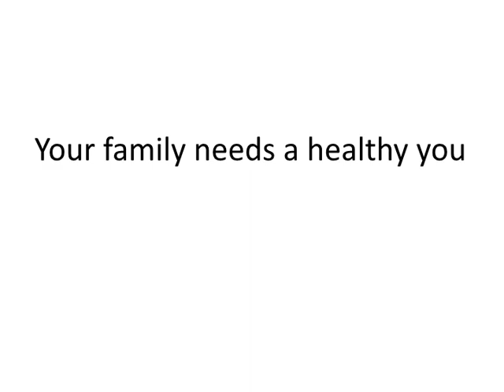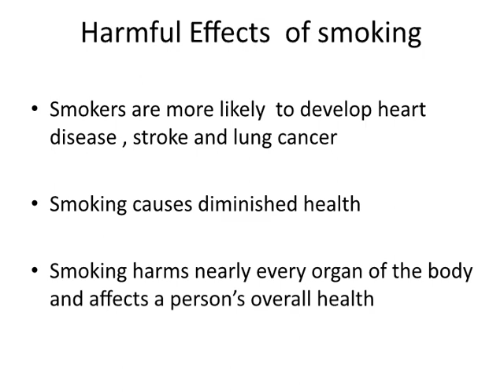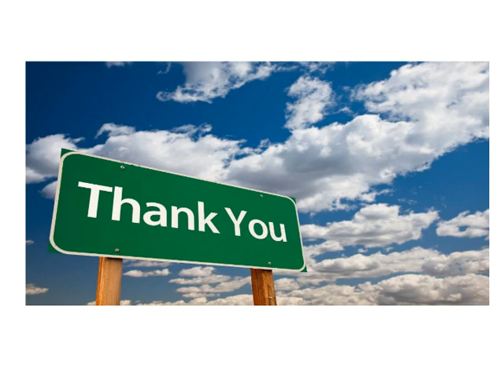world no tobacco day May 31st